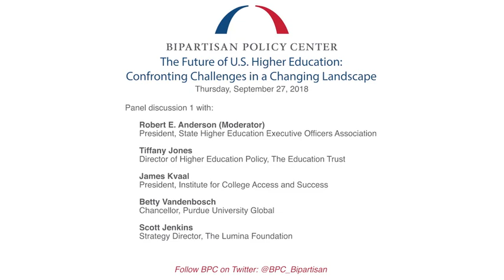The Future of the U.S. Higher Education, Panel I Discussion